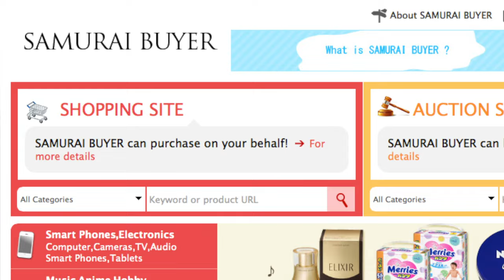Transforming Hatsune Miku Chogokin Review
Here's my review of the Miracle Henkei: Hatsune Miku x Rody
Chogokin figure! Some websites have her listed as Tamashii Nations, but idk
This is Bandai's answer to GSC's chibi (or SD or Super Deformed) Nendoroid...except this one can transform. SUCK IT MAX FACTORY

Thanks to Misaki from Samurai Buyer for sending me this figure!